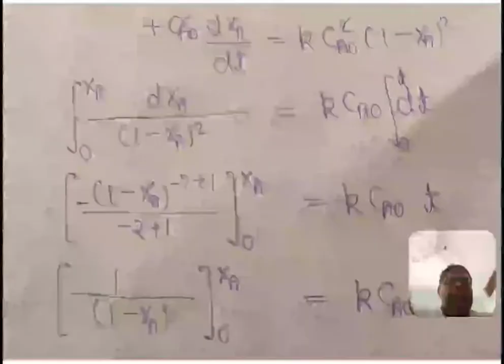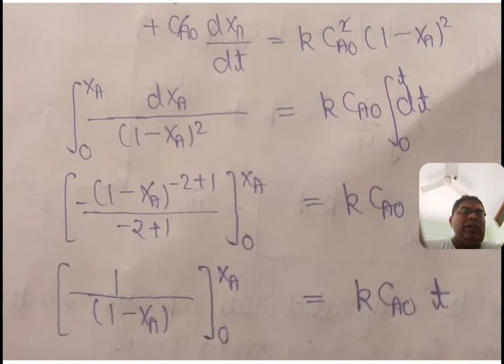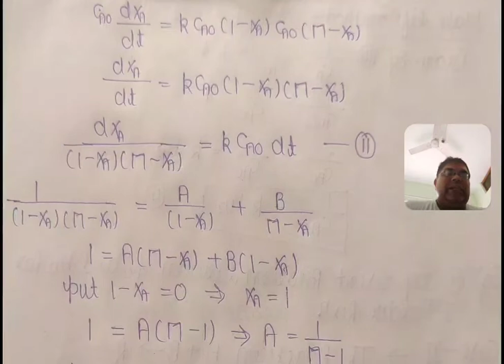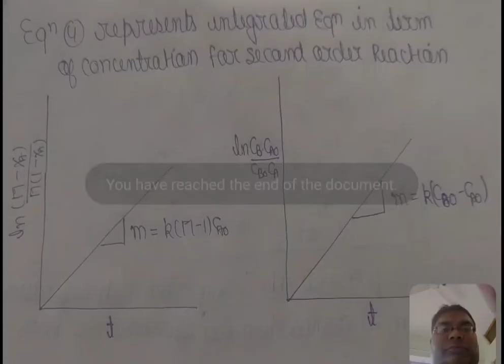Integrated rate expression of second order reaction